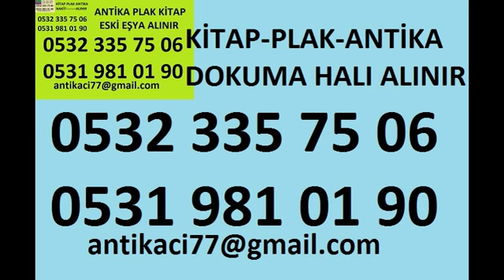cukurcumada çizgi roman alanlar-kitap alan yerler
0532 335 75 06 cukurcumada çizgi roman alanlar alan yerler antika alanlar
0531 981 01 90 plak alanlar plakcılar
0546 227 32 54 halı alanlar alan yerler

cukurcumada roman alanlar 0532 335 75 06 cukurcumada eski romanları kime satabilirim cukurcumada ikinci el roman alanlar 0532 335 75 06 cukurcumada eski roman alışı yapanlar eski kitapları ne yapabilirim?
kitaplardan kurtulmak istiyorum kitap satışı nasıl yapılır nerelerde kitap satılır kitap alımı yapan yerler nereler kitapçı dükkanları çizgi roman satmak istiyorum
çizgi roman alan yerler texas alan yerler conan alımı yapanlar tex çizgi roman alış satışı çizgi roman para eder mi  çizgi roman alan kitapcılar çizgi romancılar
cukurcumada çizgi roman alanlar 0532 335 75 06 cukurcumada eski roman alanlar 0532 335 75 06